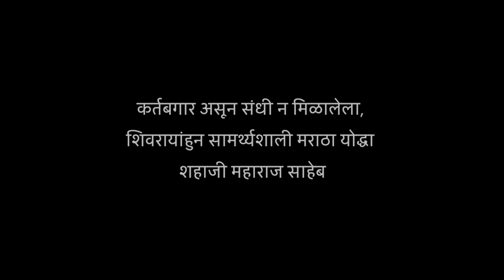शिवरायांपुर्वीच या योध्याने स्वराज्य स्थापन केलं असतं! Legend Shahaji Raja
कर्तबगार असून संधी न मिळालेला मराठा राजा जाणून घ्या अलौकिक इतिहास

special thanks to quora marathi
editer & voiceover by team swarajyacha mawala